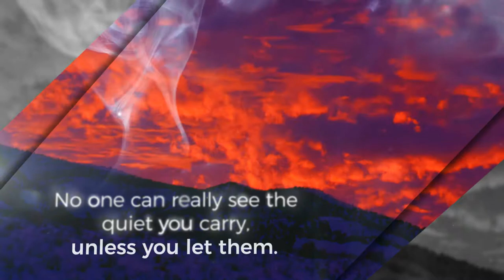The Quiet You Carry - Book Trailer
The Quiet You Carry - Nikki Barthelmess

Victoria Parker knew her dad's behavior toward her was a little unusual, but she convinced herself everything was fine—until she found herself locked out of the house at 3:00 a.m., surrounded by flashing police lights.

Now, dumped into a crowded, chaotic foster home, Victoria has to tiptoe around her domineering foster mother, get through senior year at a new school, and somehow salvage her college dreams . . . all while keeping her past hidden.

But some secrets won't stay buried—especially when unwanted memories make Victoria freeze up at random moments and nightmares disrupt her sleep. Even worse, she can't stop worrying about her stepsister Sarah, left behind with her father. All she wants is to move forward, but how do you focus on the future when the past won't leave you alone?